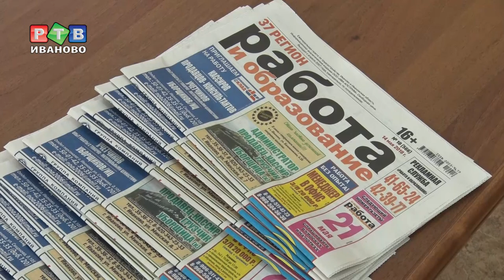После зоны на работу